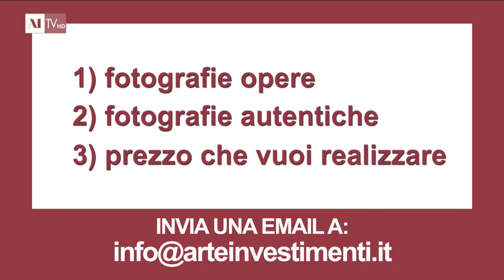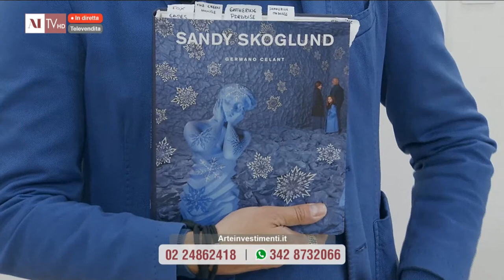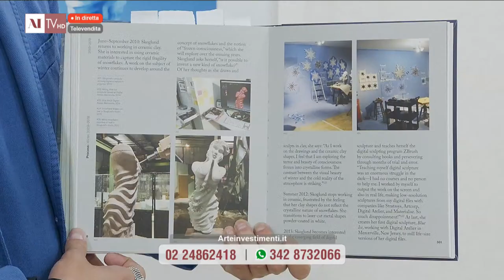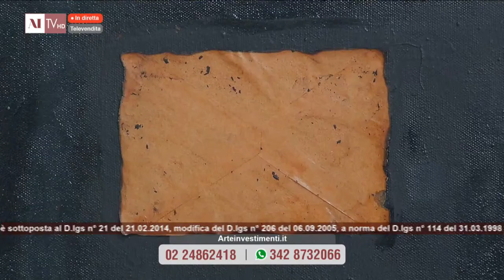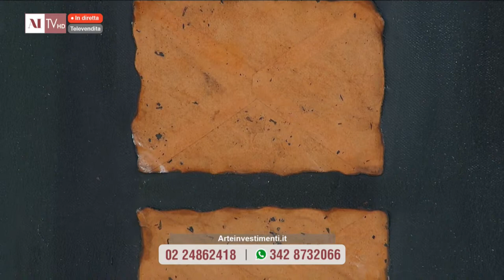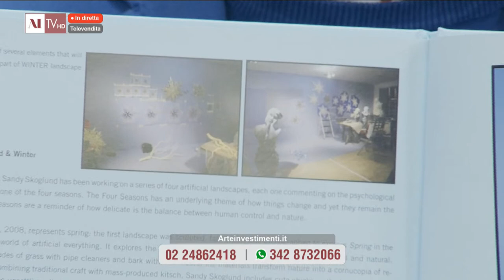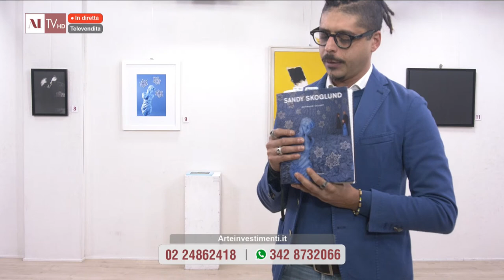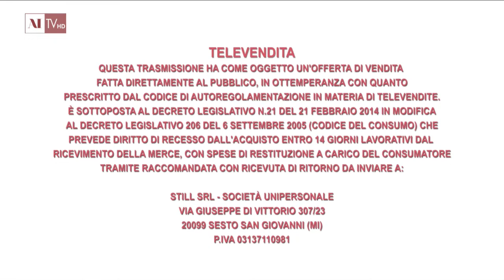Proposte d'investimento del 9 novembre 2022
Pietro Quattriglia Venneri presenta le opere di Antonio Nunziante, Ugo Celada da Virgilio, Alberto Sughi, Mino Maccari, Turi Simeti, Michele Zaza, Sandy Skoglund, Valentino Vago, Claudio Olivieri, Giorgio Griffa, Riccardo Guarnieri, Paolo Masi, Marcello Lo Giudice.